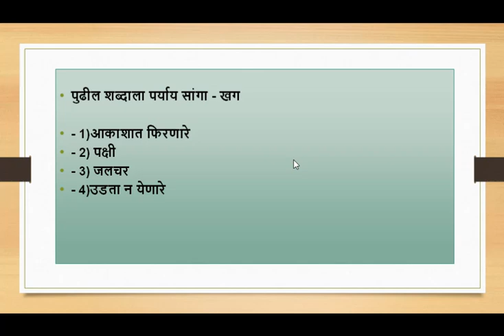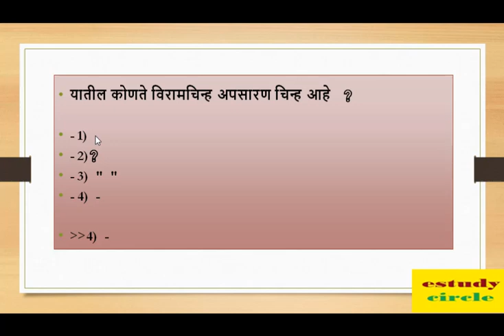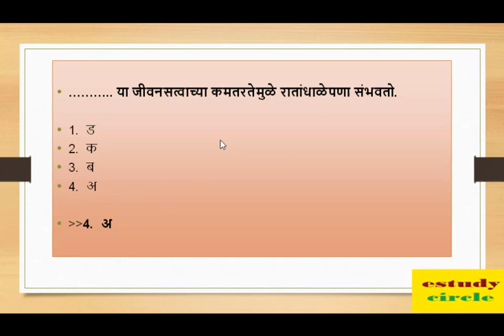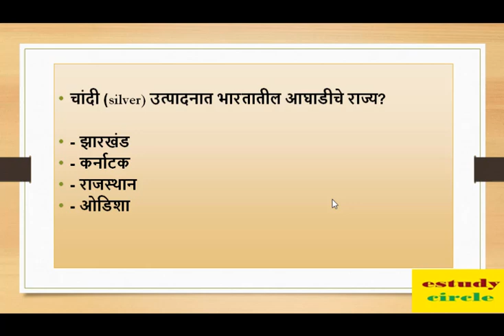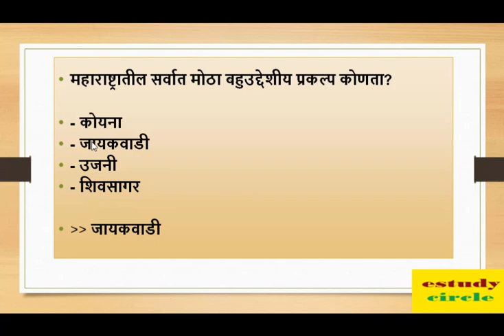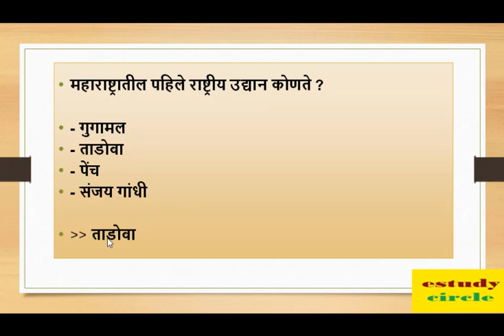जिल्हा न्यायालय शिपाई भरती सराव प्रश्न संच 02